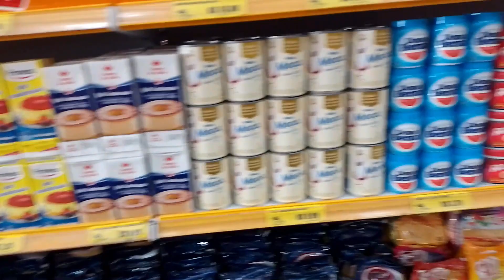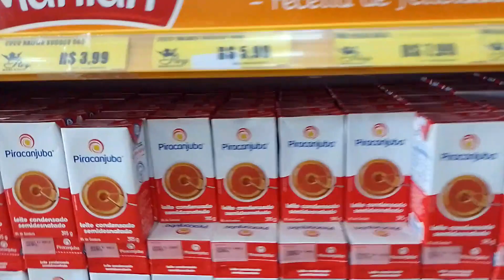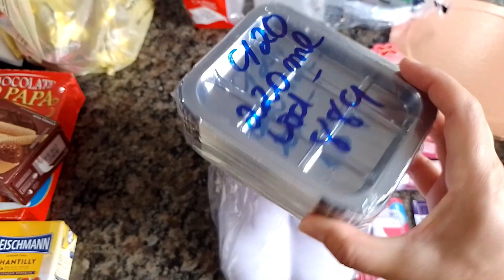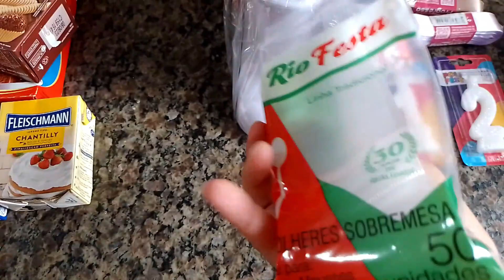PREPARATIVOS ANIVERSÁRIO SOFIA: CORRENDO CONTRA O TEMPO/MUDAMOS O TEMA/ COMPRINHAS